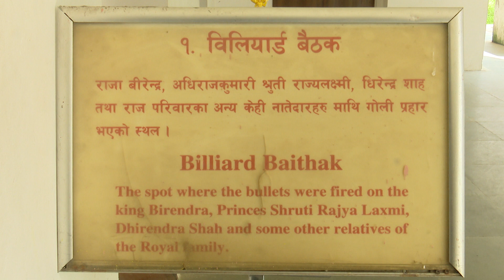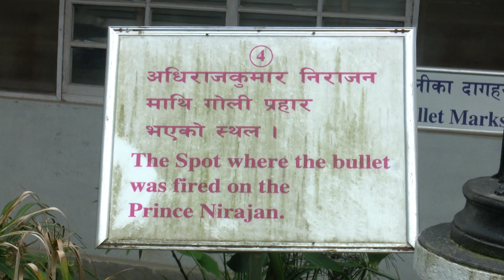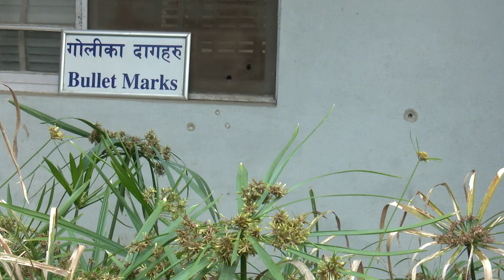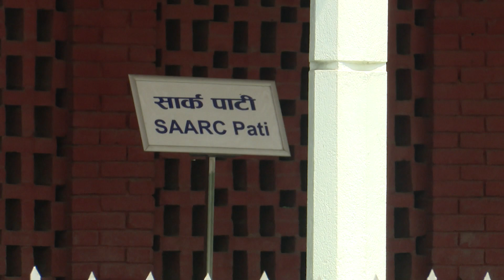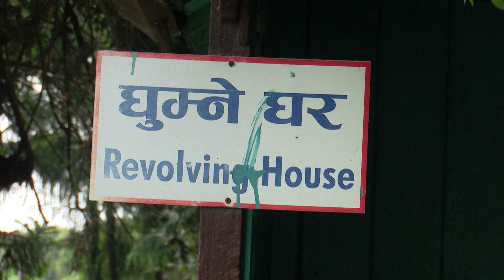दरबार हत्याकाण्ड - इतिहासमाथि धोका (रिपोर्ट)